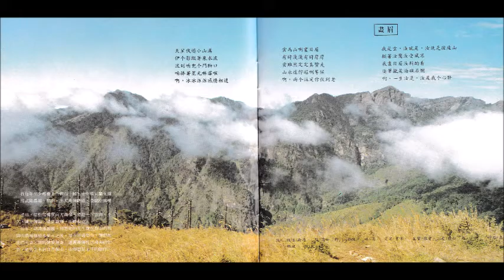潘麗麗 1 畫眉 畫眉 （1994）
Indexcrystal2020

製作：詹宏達 作詞：路寒袖 作曲：詹宏達
編曲：詹宏達
製作助理：何東洪 林崇予
MIDI程式設計：陳世興  林慧玲

鋼琴：杜吉詠 弦樂：Formosa弦樂團
吉他：倪方來  貝斯：何慶堂
單簧管：許銘顯   雙簧管：陳英（女微）
大提琴獨奏：許家寶
逐瞑一通電話（男聲）：詹宏達
錄音混音：何慶堂
錄音室：加合錄音室

畫眉

畫眉
■ 1994年金曲獎最佳作詞人獎
■ 1994年金鼎獎最佳作詞獎

天星迒過小山溝
伊的影綴著泉水流
流到咱兜的門腳口
咱捧著星光啉落喉
啊，冰冰涼涼感情相透

雲為山咧畫目眉
有時淺淺有時厚厚
雲雖然定定真賢走
山永遠佇遐咧等候
啊，兩個注定作夥到老

我是雲，你就是，你就是彼座山
顧著你驚你受風寒
我畫目眉你斟酌看
逐筆攏是海礁石爛
啊，一生你是，你是我的心肝